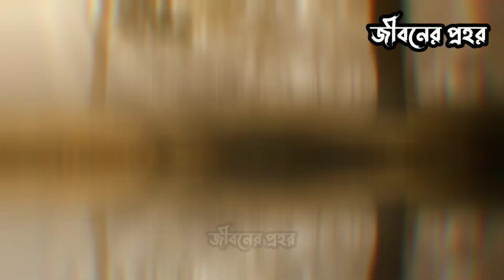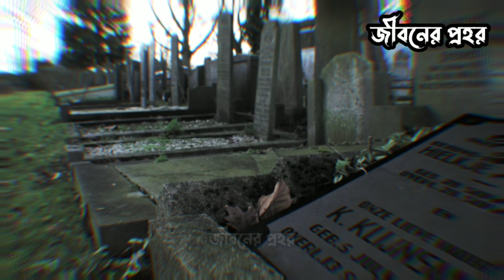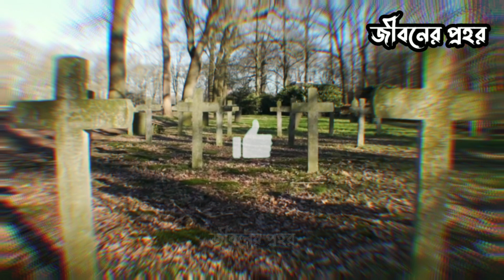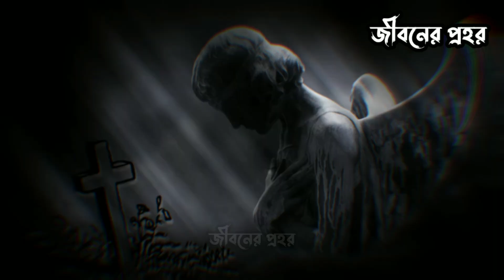বেপর্দা মেয়ের কবরে শাস্তি | আল্লাহর কুদরত | ইসলামিক কাহিনী | Miracle of story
🎬Video editor & video voice : (md Areful islam)
Address Location : bangladesh, rangpur, Atwari, Panchagarh, Bar Auliya Mazar, Mirzapur